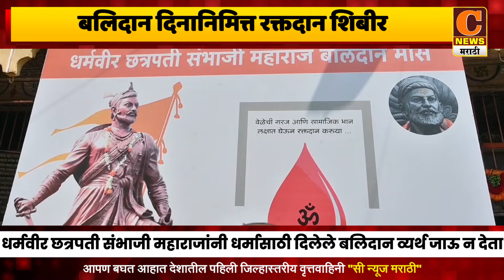अहमदनगर - धर्मवीर छत्रपती संभाजी महाराजांच्या बलिदान दिनानिमित्त रक्तदान शिबीर